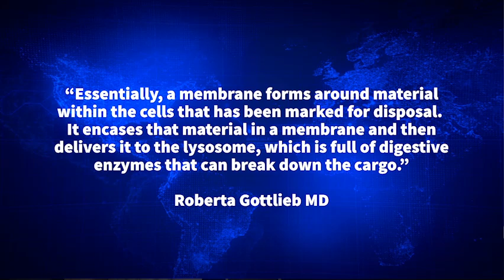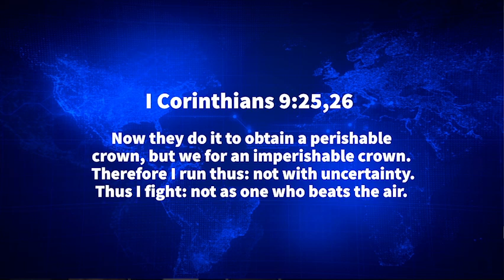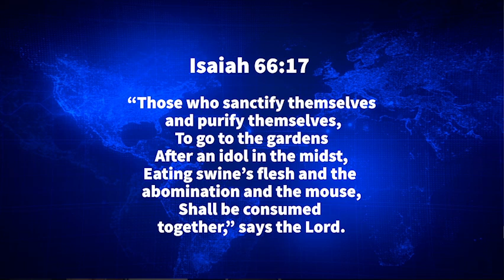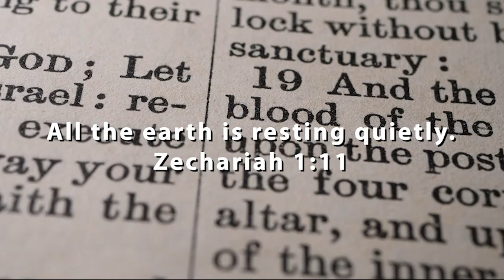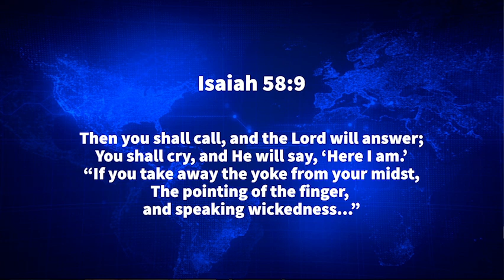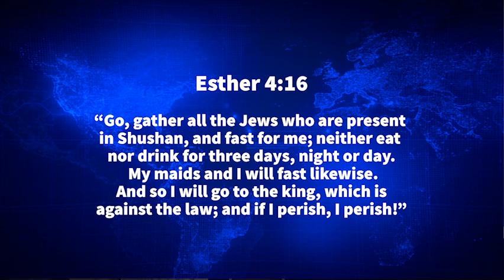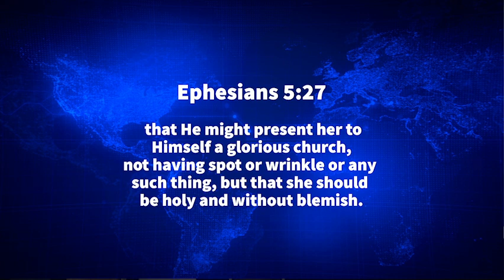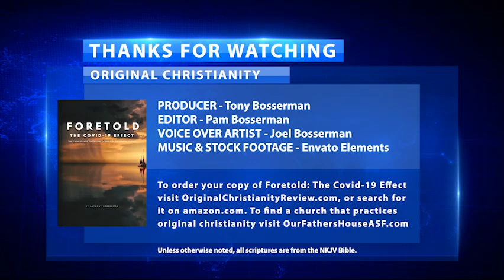OC128 Autophagy, Fasting and Cleansing 2